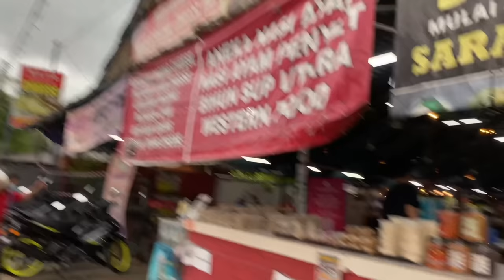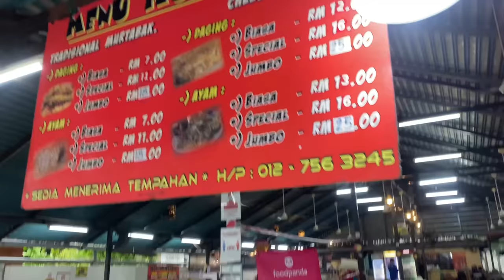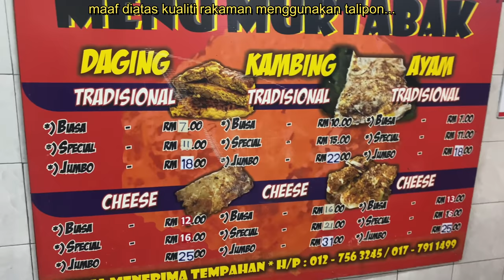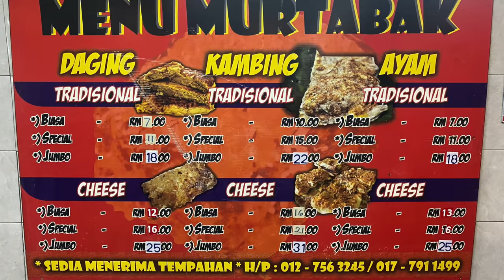MURTABAK VIRAL JB - MUKBANG - VLOG IJAT